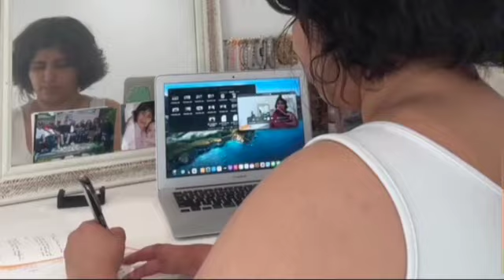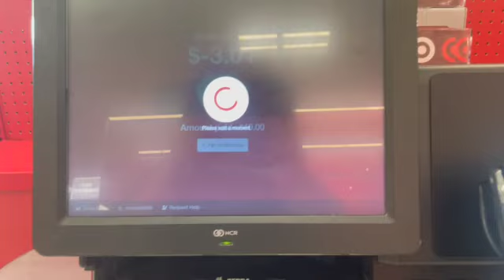Come spend the day with me!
hi guys

I wanted to give you a look at a simple day in my life. I usually have Tuesdays off so i starts my morning off slow.